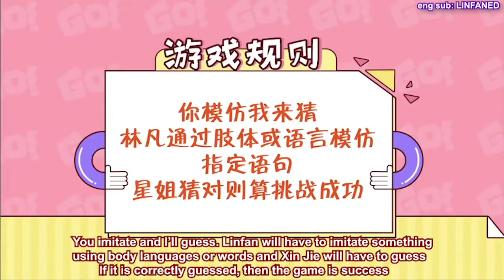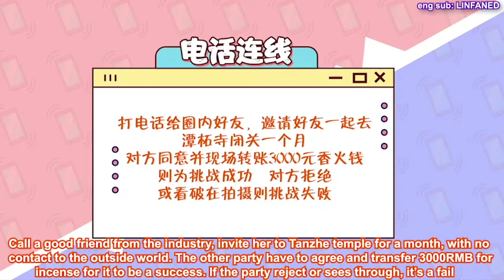[ENG SUB] New comer registration with Linfan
Linfan interview with for New comer registration

English sub: @LINFANED (twitter)